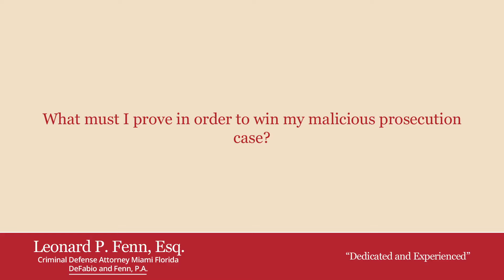What must I prove in order to win my malicious prosecution case?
What must I prove in order to win my malicious prosecution case? Suite 470, Coral Gables, FL. 33146